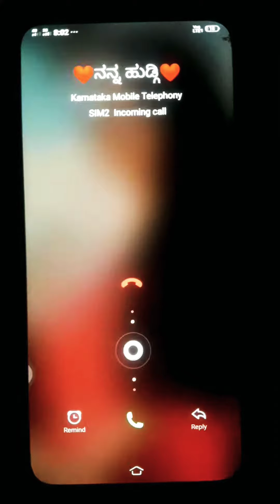Lockdown funny video